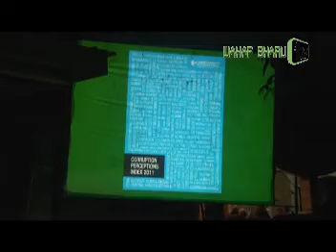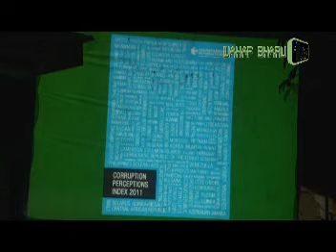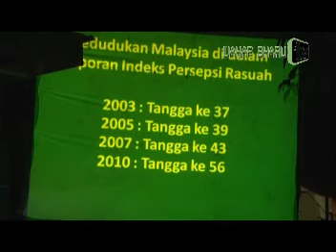Kenapa Rakyat Perlu Tolak UMNO/BN_Ust. Fadhli Bin Shaari(Part 1).mpg